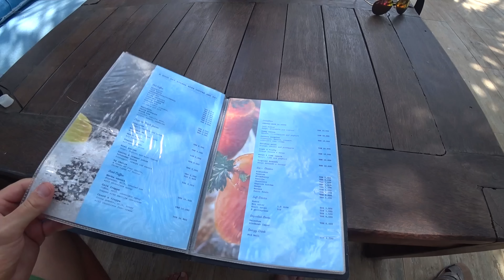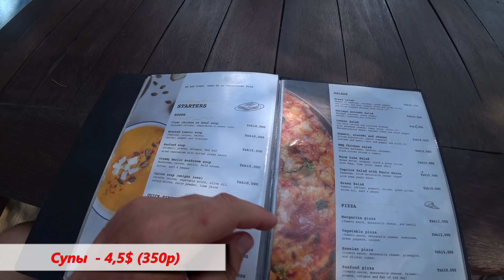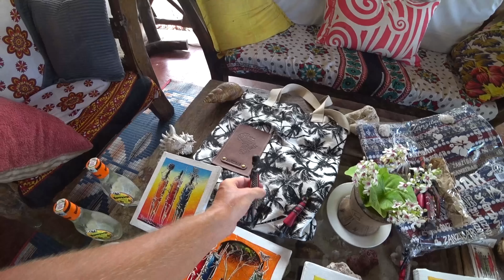ОТЕЛИ 5* НА ЗАНЗИБАРЕ - стоит ли переплачивать? ТОП на Нунгви и Кендве. Нашли Заброшенный отель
Отдых в роскошных отелях на Занзибаре - нужно ли переплачивать за 5 звёзд или можно отдыхать недорого в бюджетных отелях? Безусловно, отдых в шикарном отеле - это всегда круто, но стоит ли переплачивать деньги, когда у всех один и тот же пляж с потрясающим цветом моря. Пишите в комментариях, какой отель выберете вы для отдыха?

В этом видео мы побываем в таких лакшери отелях как:
Riu Palace Zanzibar 5* (Кендва)
Essque Zalu Zanzibar 5* (Нунгви)
Sultan Sands Island Resort 4* (Кивенгва)
Amaan Nungwi 3* (Нунгви)

Также в этом выпуске мы зайдем на территорию заброшенного отеля Diamonds La Gemma 5* (люкс класса), который расположен на Кендве.